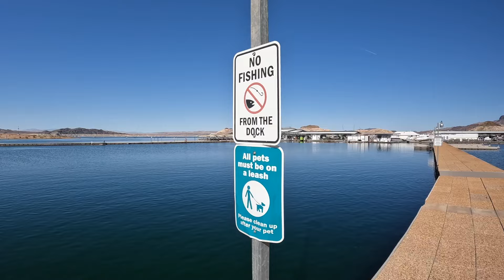Feeding Frenzy - Feeding the Fish and Ducks at Lake Mead In Las Vegas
Join me for a serene afternoon at Lake Mead in Las Vegas as we indulge in a feeding frenzy with the vibrant aquatic life! 🐟🦆 Immersed in the tranquil beauty of nature, we feed the colorful fish and graceful ducks, fostering a harmonious connection with our environment. Witness the joy of these creatures as they eagerly feast, creating a delightful spectacle against the backdrop of the stunning lake.